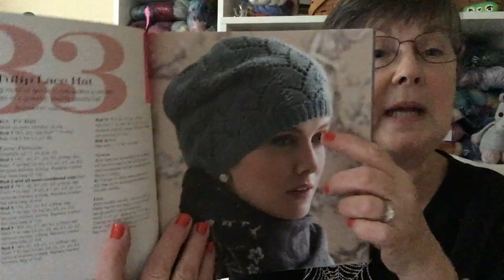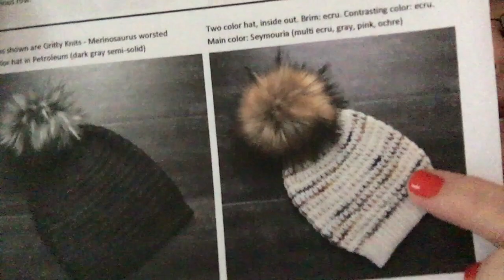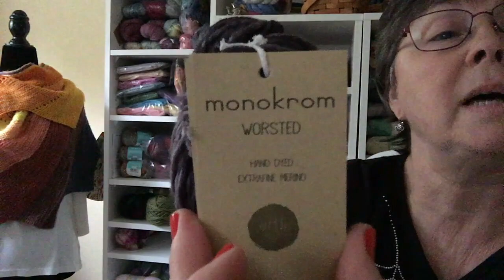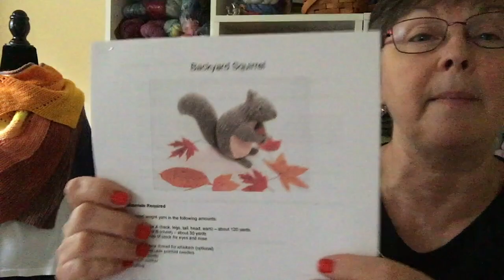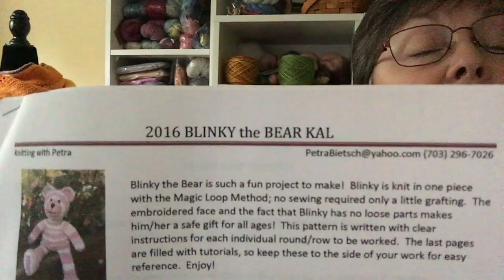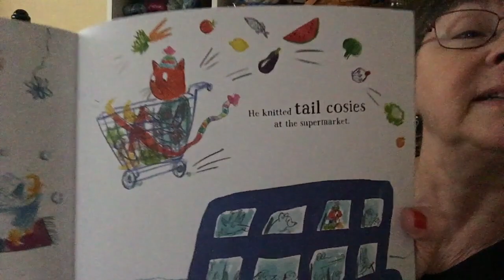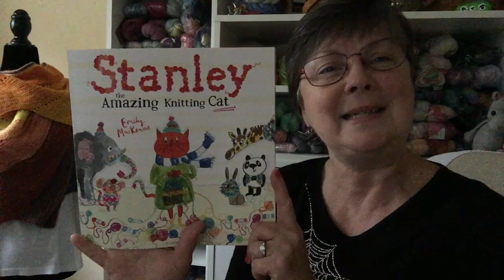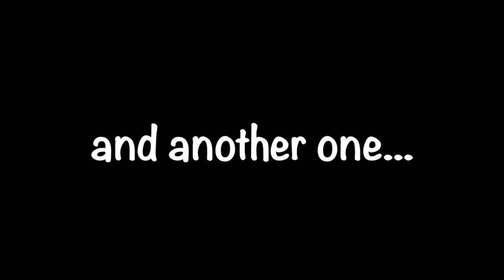In a Pickle Knitting Episode 39 - In Which We Meet an Amazing Cat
This video is about knitting and a little weaving.